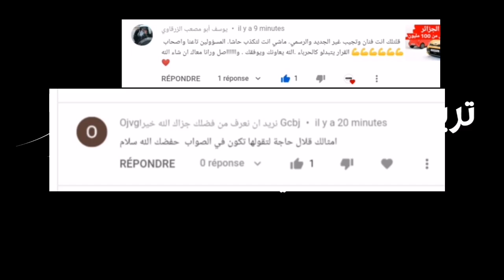هل حق وزير الصناعة الجديد يحضر لدفتر شروط جديد لاستيراد السيارات ؟؟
اجابة في هذا الفيديو

نفت مصادر من وزارة الصناعة التحضير لفرض دفتر شروط جديد، لتنظيم نشاط استيراد السيارات، مؤكدة أن الدفتر الأخير الصادر مطلع شهر ماي المنصرم ساري المفعول ويتم العمل وفقه، حيث تدرس اللجنة التقنية المكلفة بالفصل في ملفات وكلاء السيارات المعتمدين وفقه، وأكدت أن العمل مستمر على مستوى اللجنة، التي تشتغل على قدم وساق للنظر في الملفات المودعة على طاولتها.

وتنشط في السوق العالمية 14 مجموعة للسيارات بعدد إجمالي يعادل 54 علامة للمركبات، في حين يتيح دفتر الشروط الجديد المنظم لنشاط استيراد وتصنيع المركبات للمتعاملين الراغبين في الظفر بتراخيص الاستيراد والإنتاج اختيار المجموعة التي ترغب في التعامل معها مع احترام الشروط والمعايير التي يفرضها دفتر الأعباء، والتي جاءت لتنظيم نشاط الوكلاء وحماية المستهلك الجزائري.

المصدر : الشروق